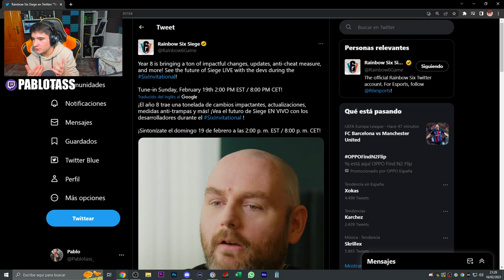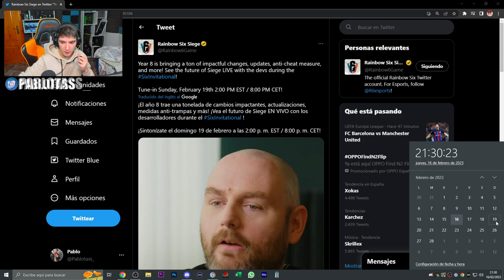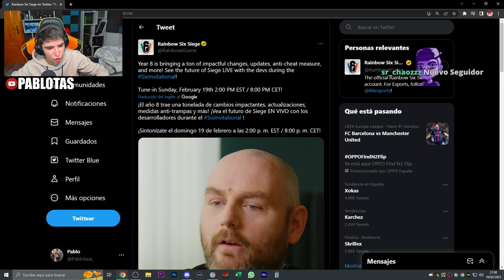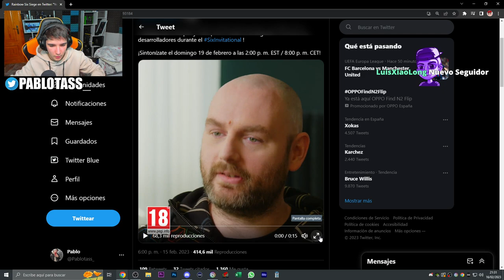✅*PRIMER VISTAZO* a la NUEVA OPERADORA | RAINBOW SIX SIEGE | Pablotas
⏩En este Gameplay de Rainbow six siege en Solar Raid: PRIMER VISTAZO a la NUEVA OPERADORA
► ¡Sígueme!